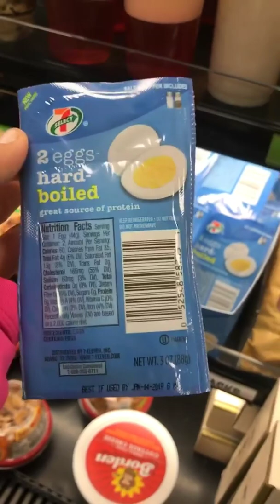DANIELLA MUJICA @DANIELITARECETASLIGHT INSTAGRAM STORIES COMPILATION 13 DE DICIEMBRE DEL 2018